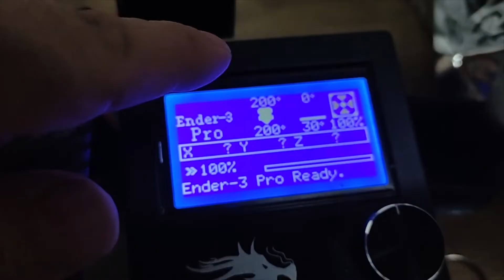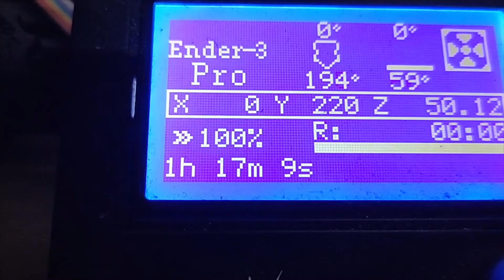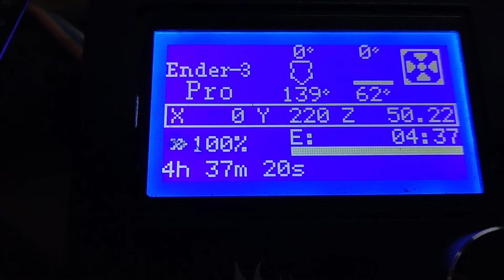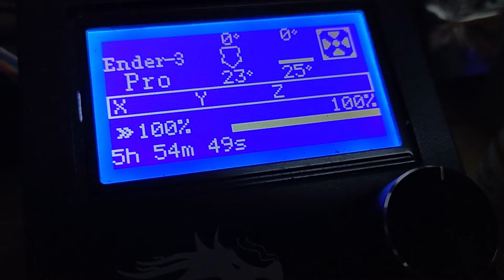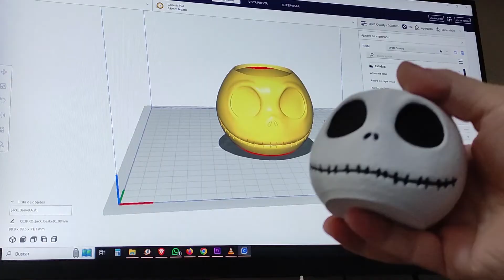Comparando boquillas de impresión / Nozzles ¿Cual conviene usar?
Comparo el resultado de 3 medidas de Nozzles (o boquillas de impresión, o picos, o punta... como más les guste llamarlas).
0.2 mm
0.4 mm
0.8 mm
Cuanto demoran en imprimir una misma pieza, ¿vale la pena?